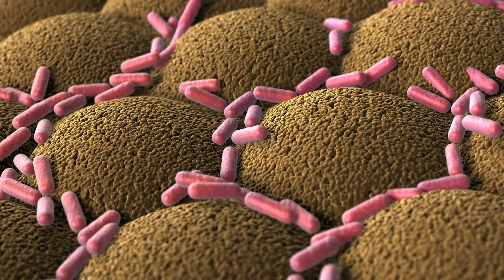Pre Biota - Vitagenis - Lisanne Wellness Center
Prebiotics are specialized plant fibers that feed the beneficial bacteria that live in your gut. These healthy gut bacteria are responsible for supporting your immune system, digesting your food, and passing vitamins and minerals into your bloodstream.

When you take probiotics, you deliver a fresh supply of beneficial bacteria into the intestinal tract. However, they must have food to eat to thrive and colonize in your gut.

Taking a prebiotic fiber can help maintain the already healthy bacteria in your gut and the nutrients that are needed to thrive and keep you healthy.